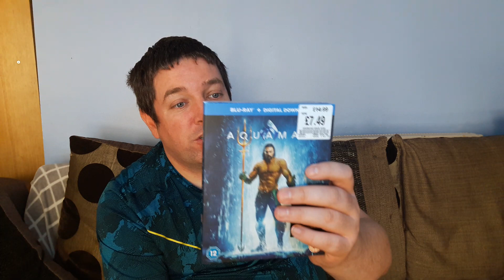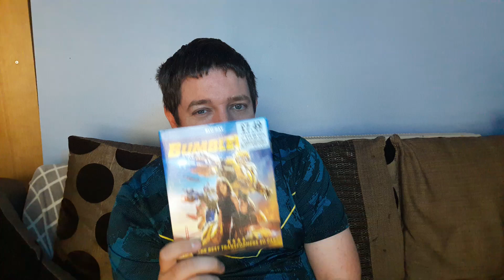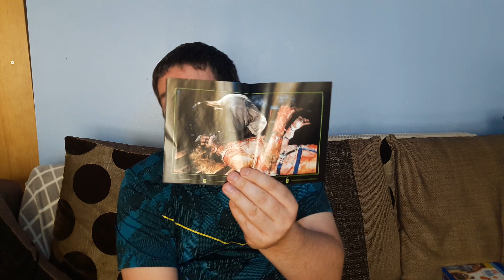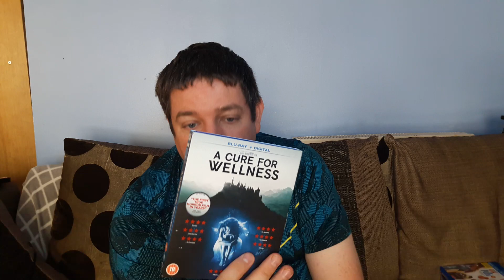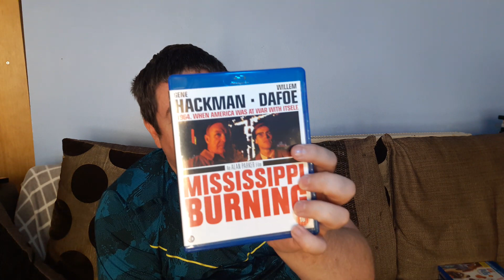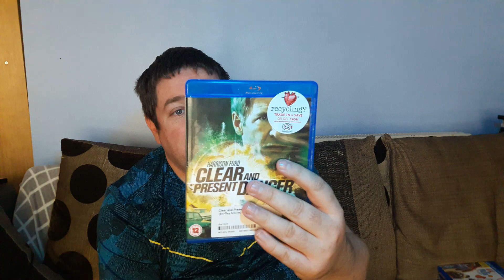Movie Pick ups